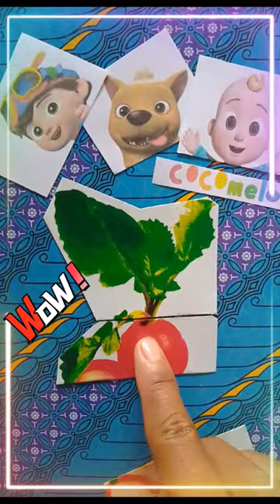Radish puzzle😘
Hi friend,thankyou for watching videos on this channel